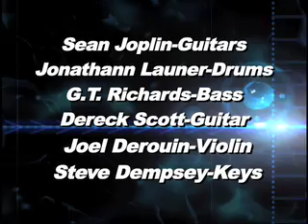L.A.UNDERSCORE - BAD MOTOR SCOOTER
Blistering version of the Montrose classic!